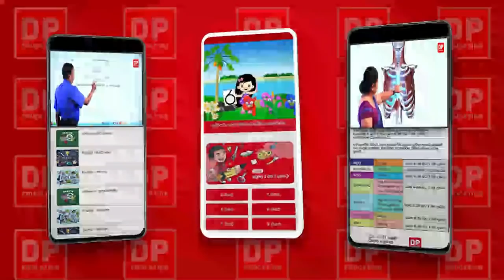Balangoda Kashyapa Thero / ලංකාවේ අදර්මවාදීන් කියන ගොඩක් අය විනය පිලිගන්නවා / ඉන්දික තොටවත්ත /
KashayapaThero Sathya Thotawaththa . .Balangoda Kashyapa Thero / ලංකාවේ අදර්මවාදීන් කියන ගොඩක් අය විනය පිලිගන්නවා / ඉන්දික තොටවත්ත /
🌟sathya vlogs #🌟sathya tv #🌟
like 👍කරන්න ,share කරන්න  - Indika Thotawaththa/
දිනපතා අපගේ වීඩියෝ නරබා
ඔබගේ අදහස් අපට දක්වන්න

පෙර වීඩියෝ බලන්න...👇 🖥️

තෙරැවන් සරණයි සියලු දෙනාටම !